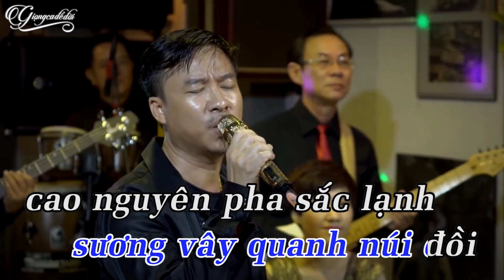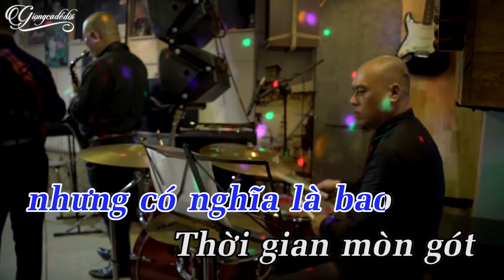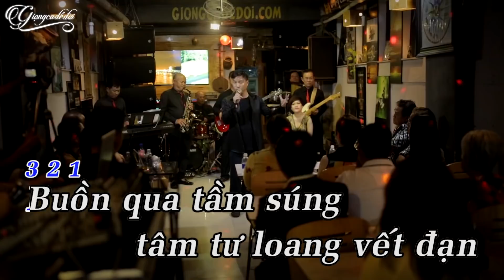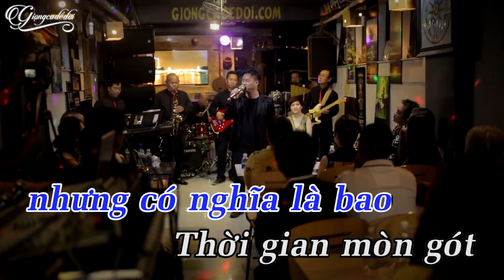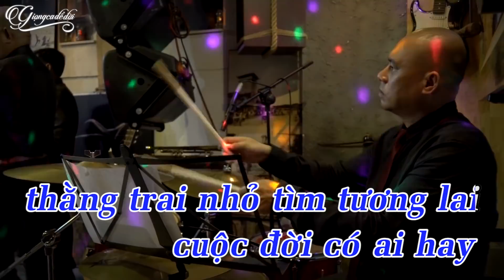Tình Yêu Nào Đêm Nay Karaoke Quang Lập (Tone Nam) | Nhạc Vàng Bolero Karaoke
Ngày qua thật thấp sương vây quanh núi đồi, Cao nguyên pha sắc lạnh..Tình Yêu Nào Đêm Nay Karaoke Quang Lập (Tone Nam) | Nhạc Vàng Bolero Karaoke